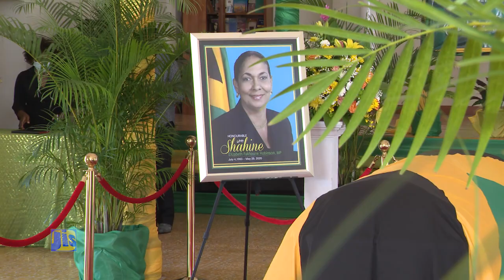Tribute to the late Hon. Shahine Robinson